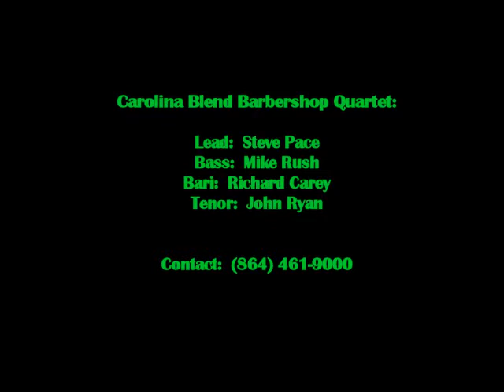Magic Kingdom in the Sky - Carolina Blend Quartet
Carolina Blend sings "Magic Kingdom in the Sky" during our "Barbershop Salutes Disney" show in November 2019.